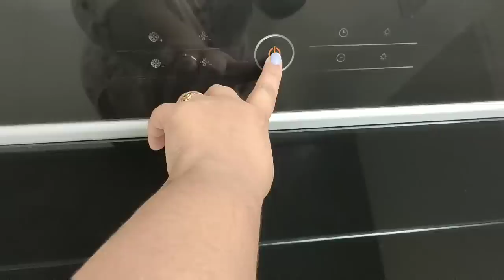Modern Designer Interiors//3 bhk flat Interiors//అడవాళ్ళకి నచ్చే wardrobes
Hi folks.